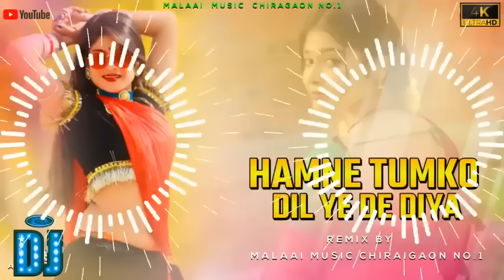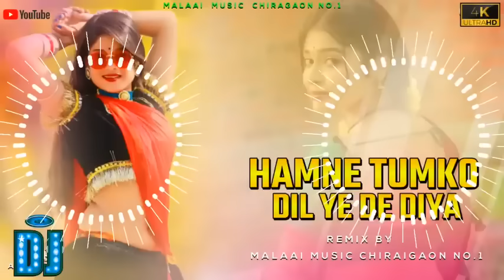Dj Malaai Music ✓✓ Malaai Music Jhan Jhan Bass Hard Bass Toing Mixx Humne Tumko Dil Ye De Diya Dj